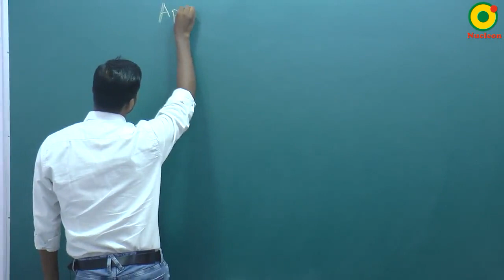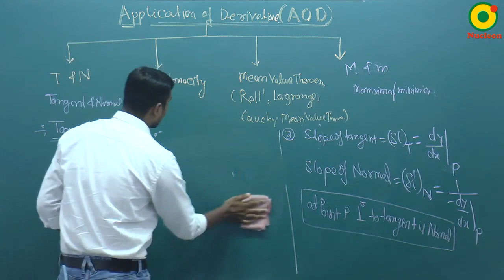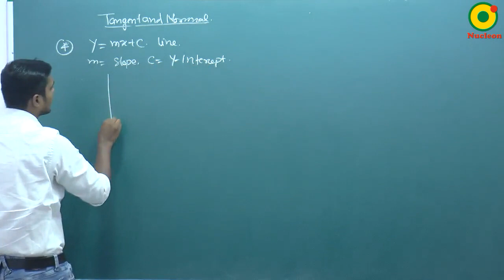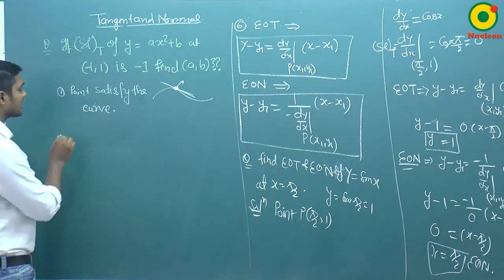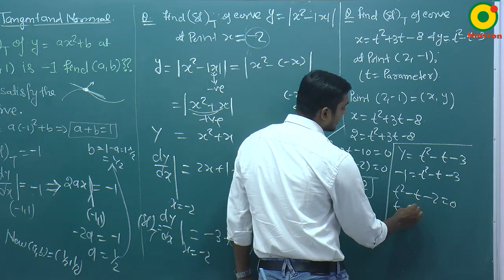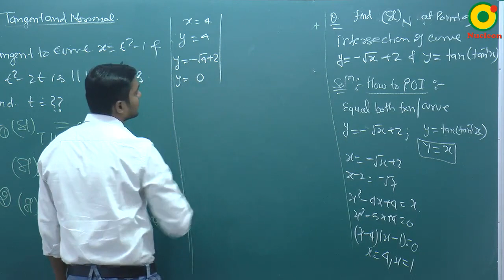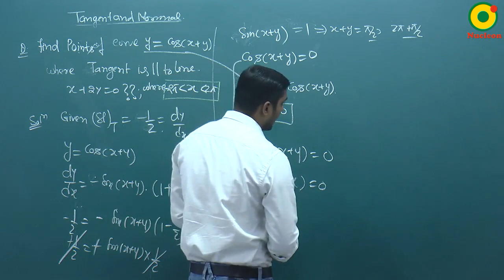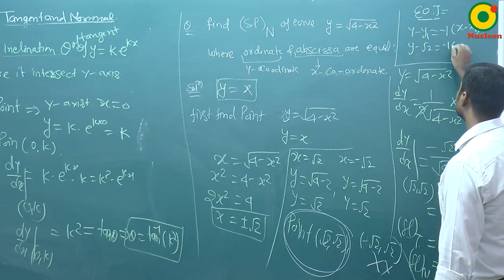Application of derivative (AOD) - 01 By SKY Sir M.Sc. IIT Kanpur @ NUCLEON IIT JEE MATHEMATICS KOTA